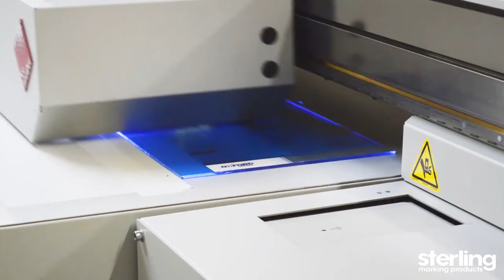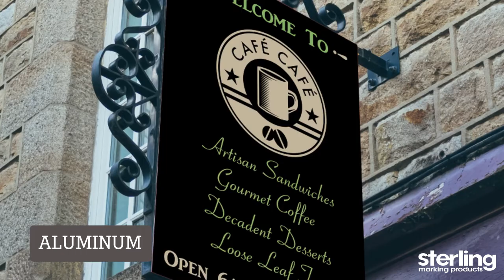Flatbed Printer - Large Format Print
Sterling now prints like never before! With our new Canon Océ Arizona 1280 GT flatbed wide format printer.

We offer standard sign and display (POP/POS, retail signage and backlit signs) solutions!

Applications include:
- Posters
- Coroplast signs (yard signs)
- PVC signs (wayfinding, indoor signage)
- Acrylic signs (premium look, opaque or translucent solutions)
- Clear vinyl decals (for windows, doors, walls and more!)
- Banners (indoor and outdoor)
- Trade show signage
- Store signs
- Decals
- Parking signs

We offer uncompromising photo-like image quality with remarkable application versatility including white ink for printing on non-white or transparent media. Unparalleled image quality alongside outstanding versatility across both flexible and rigid media applications.

We specialize in the following services:
Print on demand - digital black & white and colour
Management of variable data
Automated tab printing, page insertion and collating
Product literature kit assembly for printed materials and product samples
Perfect bound books / catalogues

Our Print on Demand systems offers the following:
Brochures
Posters
Flyers
Manuals
Catalogues
Novels
Price LIsts
Cookbooks
Business Cards
Sell Sheets
Post Cards
Gum Packs
Reports
Calendars
Small Packaging
& More!

Vector artwork in video Created by Freepik